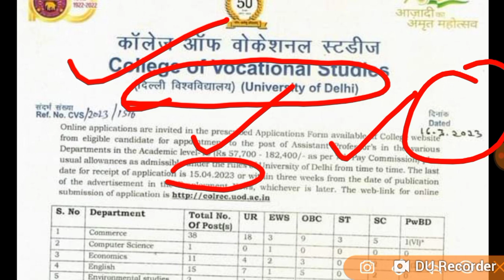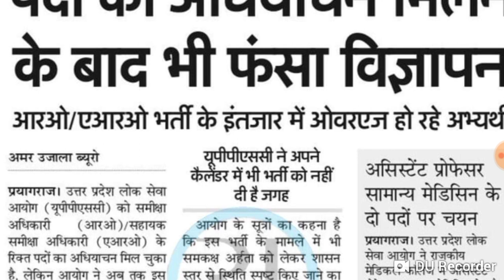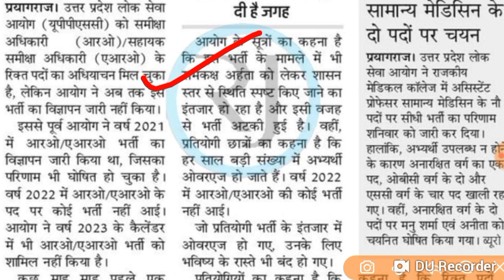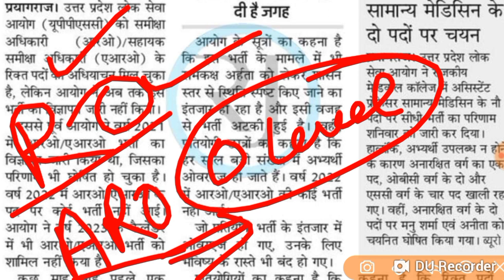असिस्टेंट प्रोफेसर की नई भर्ती का विज्ञापन जारी, RO ARO भर्ती के विज्ञापन की अपडेट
69000 shikshak Bharti court update
6800 shikshak Bharti list

uphesc
pravidhik kala
gic lecturer joining date
rajasthan eo 2016 cut off
up apo 2018 pre cut off

uptet,uptet news,
uptet 2022,
69000 shikshak bharti latest update,